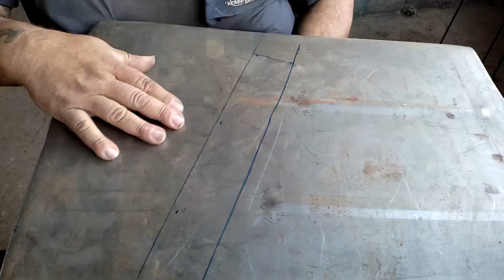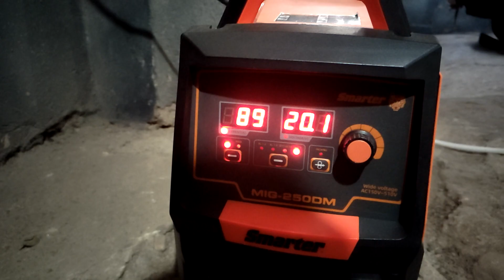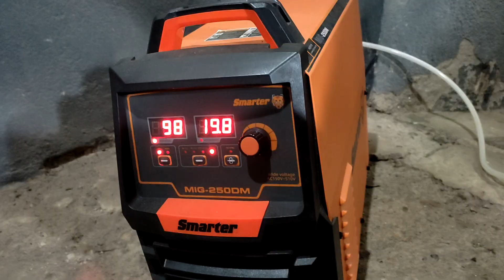Remodelamos os ASSOALHOS do Aero Willys 1964 | FUNILARIA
* IMPORTANTE: LEIA A DESCRIÇÃO *

E aí gente, beleza?
Vamos mostrar pra vocês mais algumas etapas nesse projeto pessoal, tem bastante fabricação e vamos seguindo etapa por etapa até esse clássico voltar às ruas novamente!
A playlist desse projeto estará sempre no final do vídeo!!

💥 Saiba mais sobre especificações técnicas dos modelos de máquina de solda e corte plasma que utilizamos nos vídeos:

Já falamos isso em vídeo já, mas venho aqui enfatizar que TODOS os produtos e ferramentas que utilizamos na nossa oficina são de uso profissional e requerem treinamento para fazer uso dos mesmos, além do uso imprescindível de EPIs adequados que são EXTREMAMENTE NECESSÁRIOS!!